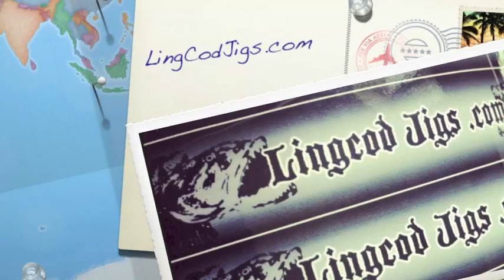Ling cod jigs work great! Check out some of the Lingcod catches from this season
A Video compilation of some of the Amazing catches caught on lingcod jigs from this season! Get your jigs now at lingcodjigs.com and be ready for your next trip. these jigs are great on Lingcod as well as a variety of other fish like Grouper, Snapper, Cobia, Halibut, Cod, and any other fish that likes to eat!